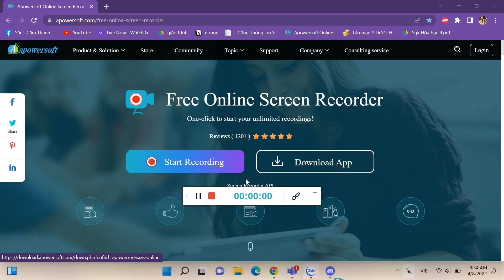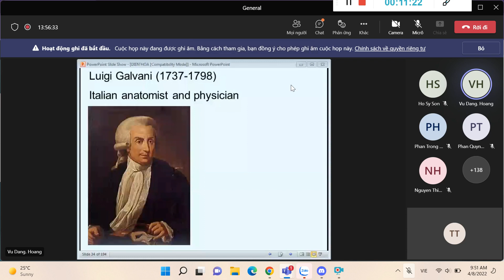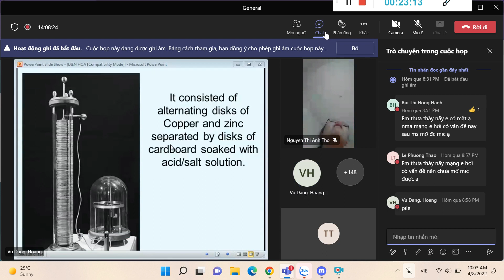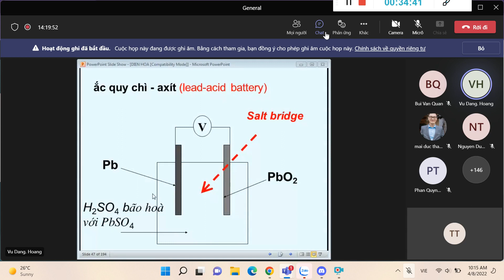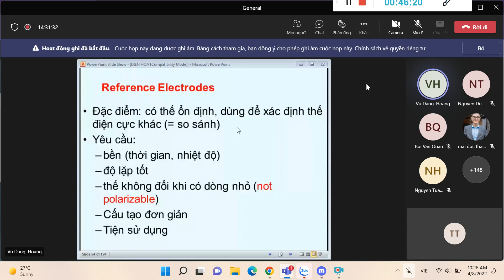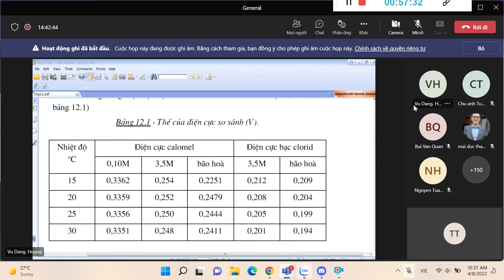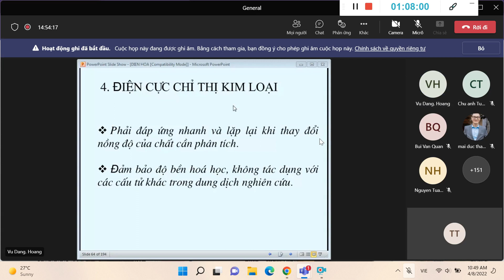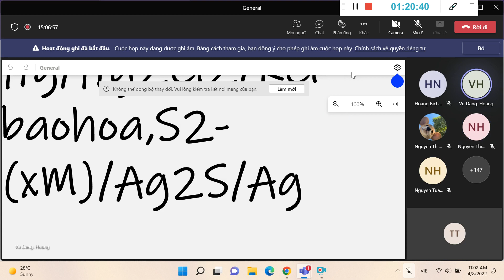Điện hóa (tiếp)